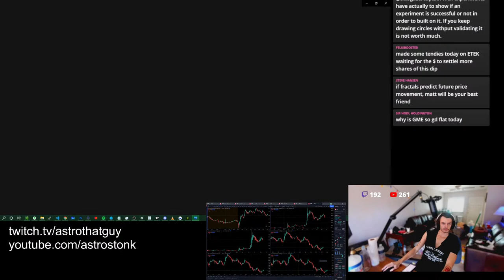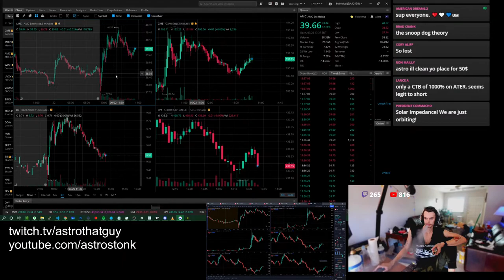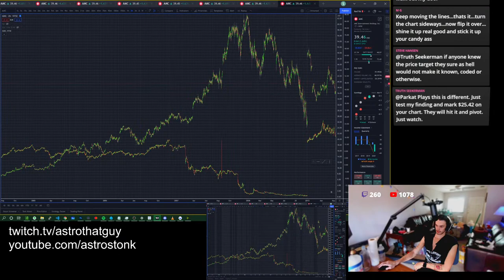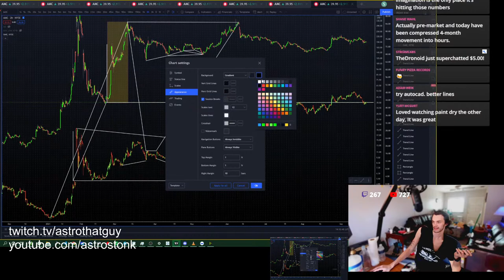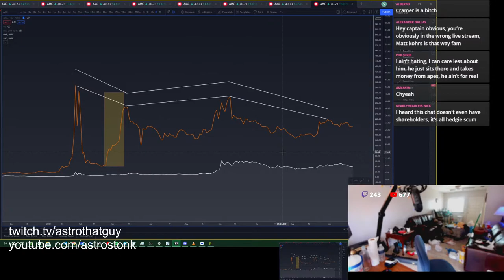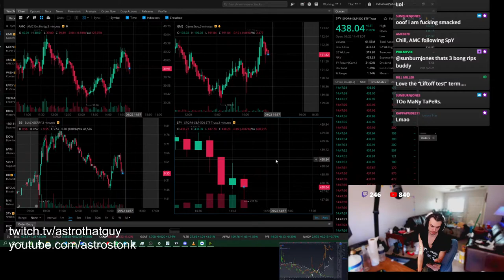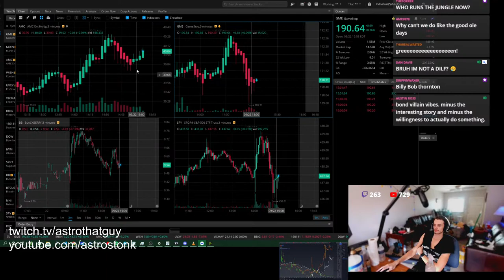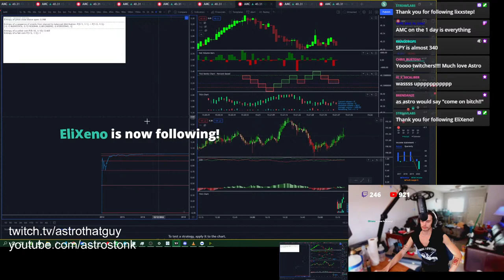AMC FRACTAL/MANDELBROT ANALYSIS LIVE W/ ASTRO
🐳 Follow the flow! UnusualWhales has the best options-picks and data. (Love you Whaley!)

📊 I use TradingView for all of my technical-analysis and charting

All dialog, media, et cetera, pertaining (verbal, written, [...]) to, relating, or invoking finances, stocks, ([...]) or within realms of, are entirely commentary and/or speculation, and have no affiliation with that of advisory or recommendations, or of any concrete relation to any form of finance. Donations or monetary-contribution by a viewer, or participant to or of the content being created by "Astro" ("Sam"), do not render any form of service. All contributions are donations, and are not payment of any kind, and yield no return. No services are being rendered within the realms of "Astro" or content within thereof.